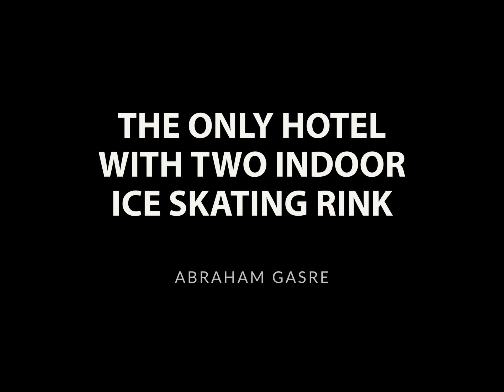Abraham Gasre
10 REMARKABLE YEARS